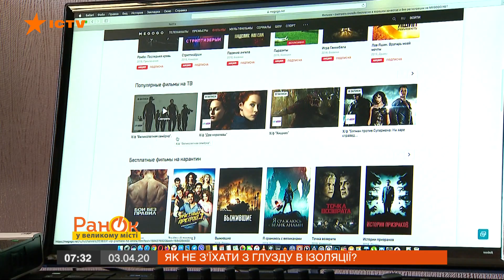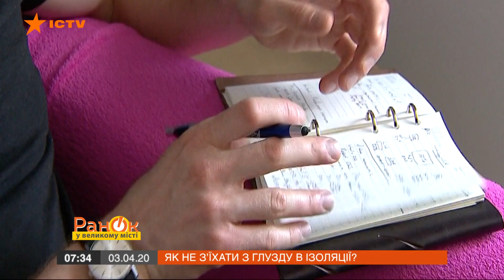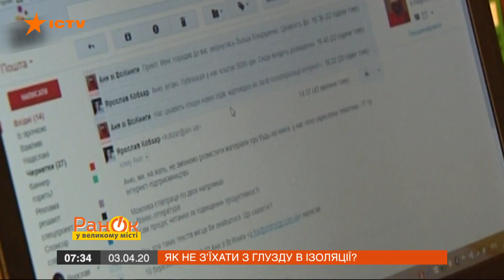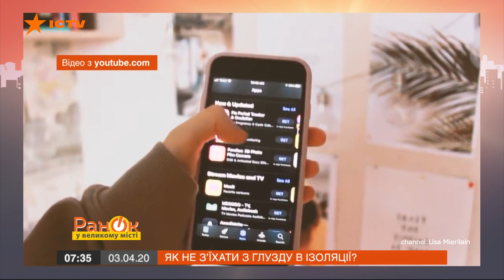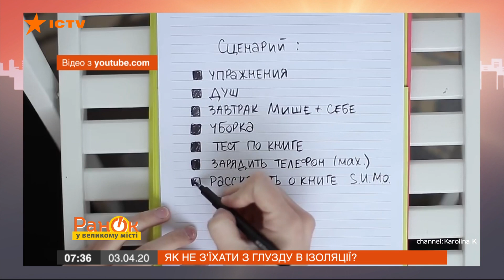Как не сойти с ума в изоляции?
Надоело сидеть в четырех стенах, трудно организовать время и заставить себя заниматься делами.

Катастрофически не хватает общения или, наоборот, есть проблемы с теми, с кем замкнуты в одном доме.

Это лишь неполный перечень того, на что жалуются украинцы на карантине.

Как избежать соблазна нарушить режим самоизоляции и, в конце концов, не сойти с ума – смотрите онлайн в сюжете программы Утро в Большом Городе от 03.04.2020 года.